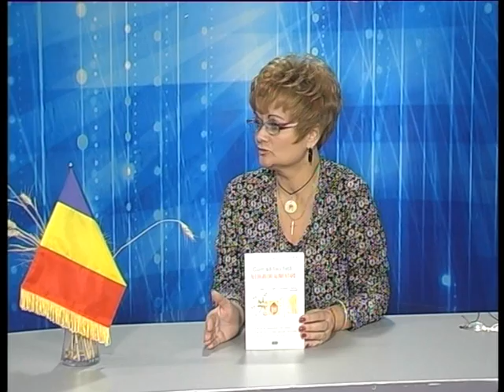VIATA IN ARMONIE - dr. DOINA CRETU - 09.11.2013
VIATA IN ARMONIE - 09 noiembrie 2013
INVITAT:dr.  DOINA CRETU
TEMA EMISIUNII: SANATATEA NOASTRA

''Viaţa în Armonie'' este o emisiune dedicată tuturor celor care iubesc frumosul în toate formele lui. Este o emisiune pentru cei mici, cei mari si cei batrâni, pentru cei saraci sau bogăţi. Aceasta emisiune îşi doreşte sa fie un liant spiritual pentru tot ce înseamnă creaţie în acest univers. Este o emisiune pentru noi toţi, cei care dorim sa facem din viaţă o armonie perfectă.
Emisiunea propune tuturor ,indiferent de tara de origine, de varsta , situatia materiala sau religie, sa traiasca o viata in armonie cu tot ce ne inconjoara, in permaneneta conexiune cu Dumnezeu , traind in prezent, adica ACUM.